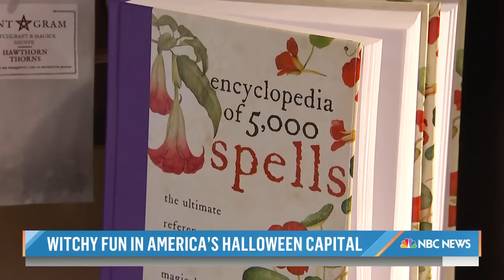How Salem, Massachusetts Becomes America’s Halloween Capital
Every year, Salem, MA is flooded with visitors drawn in by its infamous witch history. This year, record-breaking crowds have been topping more than 100,000 visitors per day near Halloween. NBC’s Joe Fryer reports for Saturday TODAY.